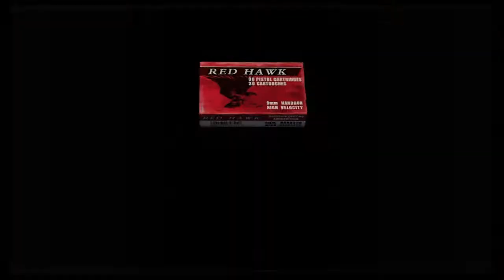Resident Evil 4 Is Pretty Good